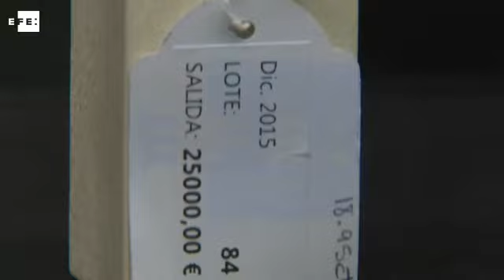El Monte de Piedad celebra sus 313 años con una gran subasta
Madrid, 3 dic (EFE).- Por extraño que parezca hay quien tras empeñar una sortija con relucientes diamantes o un anillo con un zafiro único renuncia a recuperarlas, piezas de gran valor que el Monte de Piedad de Madrid subasta esta tarde para celebrar sus 313 años de financiación.

La puja por estas alhajas comenzará desde los 25.000 euros para el anillo de zafiro o 40.000 euros para el diamante, aunque también se subastan piezas con siglos de historia, como unos pendientes de oro con pinceladas negras que continúan irradiando desde la segunda mitad del siglo XIX, con un precio de salida de 500 euros.

Un deslumbrante broche de oro con forma de lazo con sesenta y nueve diamantes, cuyo precio de salida es de 800 euros, o una espectacular gargantilla de oro blanco con trescientos noventa diamantes que se podrá conseguir a partir de 4.600 euros son algunas de las joyas que subastará la entidad sin ánimo de lucro.

Unas piezas únicas que la Fundación del Monte de Madrid ha reservado para esta ocasión tan especial en la que vuelve a sus orígenes, puesto que la subasta tendrá lugar en la Casa de las Alhajas, un edificio que se construyó en 1875 para albergar el monte y celebrar las pujas de las prendas que los clientes no recuperaban.

Hace más de 300 años el padre Francisco Piquer fundó esta entidad para combatir la "usura" y con el fin de que todas las clases sociales pudieran recibir un préstamo sin los abultados intereses que pedían las entidades bancarias de la época.

Esta filosofía social no se ha perdido a pesar de tantos años, cualquiera tiene en casa una joya heredada o que no utiliza y que le puede servir para recibir del Monte de Piedad liquidez inmediata para afrontar la Navidad o incluso pagar la matrícula de la universidad, siempre con la posibilidad de recuperar la prenda.

Ésta es la esencia que el Monte de Piedad quiere transmitir mañana durante las jornadas informativas que conmemorarán la historia de más de 300 años que lleva facilitando el microcrédito, donde también acudirá el economista Daniel la Calle, que debatirá sobre el papel de estas instituciones en la actualidad.

La función del Monte de Madrid tuvo su máximo auge durante la crisis económica, cuando los bancos cerraron el grifo del crédito, por lo que esta institución retomó un papel fundamental: proporcionar liquidez a los que más lo necesitan, el objetivo por el que nació en 1702.

Para el director del Monte de Madrid, Santiago de la Rosa, la entidad vive ahora un momento de "estabilidad", por lo que invita a confiar en la agilidad y fiabilidad de la entidad, incluso para guardar a buen recaudo las joyas de gran valor que no estén tan seguras en casa y a cambio recibir liquidez.

Y es que cualquiera tiene oportunidad de recuperar la prenda que entregue como aval del préstamo, aunque un 5 % de los clientes no lo hace y esas joyas son las que se subastan 15 meses después de la contratación del crédito.

Las alhajas por las que mañana se pujar